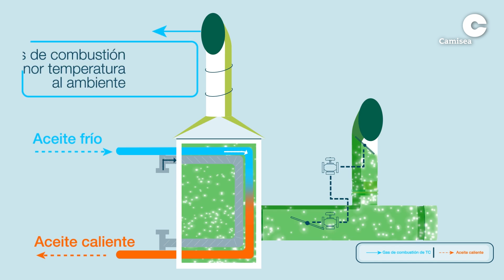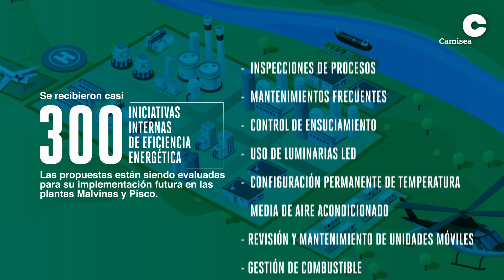Programa reducción huella de carbono